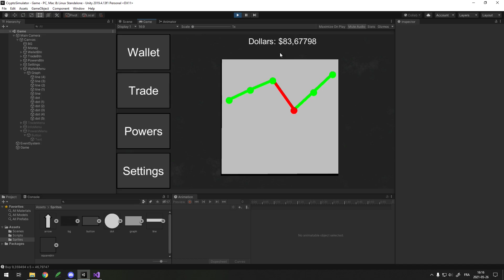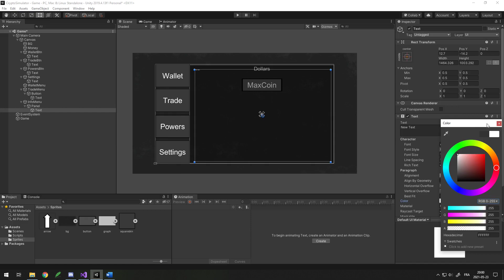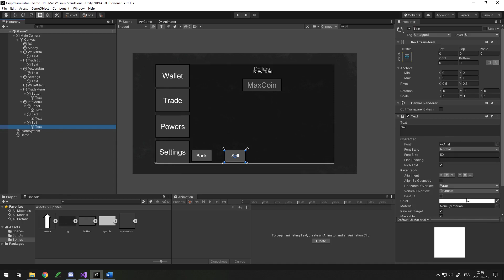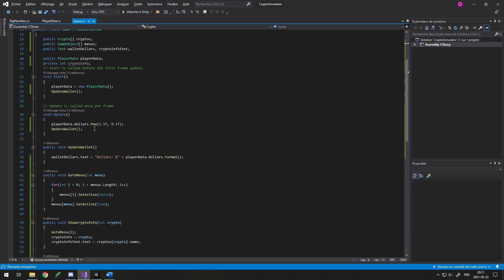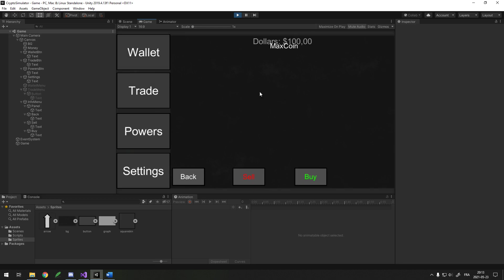How To Make an Idle Game - Unity Tutorial Part 3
In this video, we will setup the trade and info UI so we can see the list of tradable items and click on one to inspect it, sell it and buy it.

You can get the sprites I will use here or download/make your own with your own theme or style

idle3
0:00 Intro
0:30 Menus
2:35 Script Change Menu
3:40 Script Items
5:08 Editor Setup